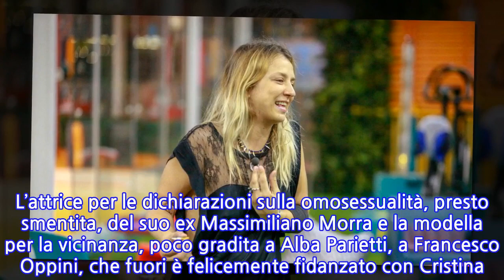GF Vip, scatta il bacio! Le due concorrenti si lasciano andare davanti ai coinquilini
In questo GF Vip non si sta mai tranquilli. Tra liti feroci, rivelazioni pesanti, minacce di abbandono, flirt in corso e pianti disperati di certo i telespettatori che seguono la diretta h24 della Casa non si annoiano mai. C’è scappata pure una proposta di matrimonio nelle ultime ore. A riceverla la bella Myriam Catania. I vipponi di Alfonso Signorini erano impegnati in uno shooting per celebrare i dieci anni di Instagram, quando è scattata la dichiarazione romantica. “Mi vuoi sposare? Ti amo”, si è sentito dall’esterno. La scena non è stata inquadrata dalla regia ma in tutta probabilità a gridare era Quentin Kammermann, il compagno della Catania che l’ha resa anche mamma del piccolo Jacques. L’attrice deve aver riconosciuto subito la sua voce perché poco dopo ha risposto urlando “Ti amo”. Ci ha pensato un’emozionatissima Elisabetta Gregoraci, rientrata in casa dal giardino, a spiegare tutto agli altri inquilini della Casa e al pubblico: “Il compagno di Myriam le ha chiesto di sposarla e lei ha risposto di sì”. E poi Myriam, rientrata in salotto: “Abbiamo un figlio, sapevo che prima o poi ci saremmo sposati”. Ora, invece, è scattato un bacio saffico tra due concorrenti. Due concorrenti che sono diventate già grandi amiche: Adua Del Vesco e Dayane Mello, entrambe grandi protagoniste di questi ultimi giorni. L’attrice per le dichiarazioni sulla omosessualità, presto smentita, del suo ex Massimiliano Morra e la modella per la vicinanza, poco gradita a Alba Parietti, a Francesco Oppini, che fuori è felicemente fidanzato con Cristina.   Adua e Dayane hanno ormai instaurato un bel rapporto d’amicizia e nelle ultime ore si sono lasciate andare a un bacio di fronte agli altri inquilini della Casa. Davanti a Enock, Francesco Oppini, Matilde Brandi e Maria Teresa Ruta, le due si sono scambiate un bacio da cinema e suscitato le risate degli altri concorrenti che hanno assistito alla scena.
INFORMATION
• Source: caffeinamagazine